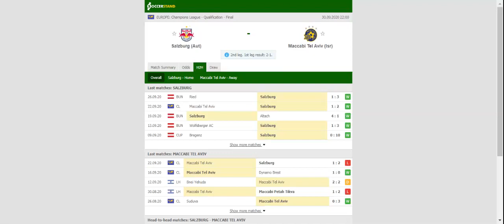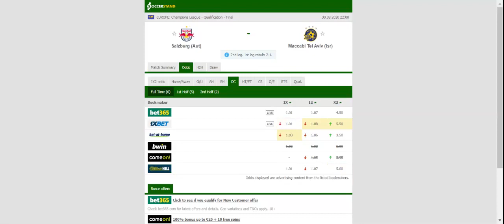SALZBURG VS MACCABI TEL AVIV PREDICTION & BETTING TIPS - 30/09/2020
2021 college football predictions,
2019 college football predictions,
2020 ncaa football predictions,
nc state football predictions 2020,
2020 nebraska football predictions,
2020 uga football predictions,
10 football predictions 2020,
football songs,
football vines,
football skills,
football daily,
football games,
football khela,
football live,
football pump up,
football anime,
football analysis,
football asmr,
football agility drills,
football american,
football academy,
football anthem,
football boots,
football big hits,
football bloopers,
r/b football,
f c b football,
mattyb football,
s.a.b football,
football chants,